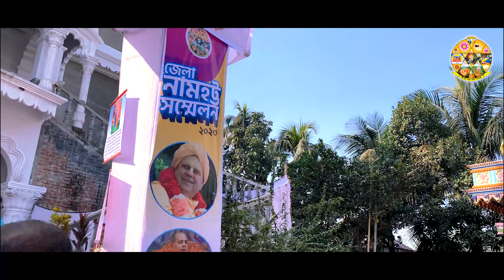ইসকন হবিগন্জ মন্দিরে স্বাগতম / welcome to Iskcon habigaunj